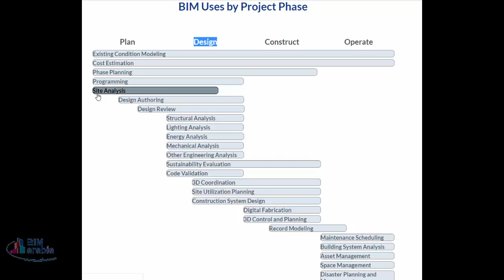04 BIM Uses by Project Phase استخدامات البيم حسب مرحلة المشروع